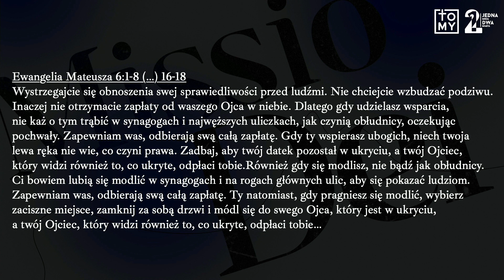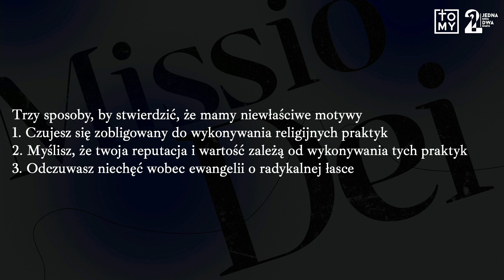30.01.2022 - Mac Johnson - Dyskretna sprawiedliwość